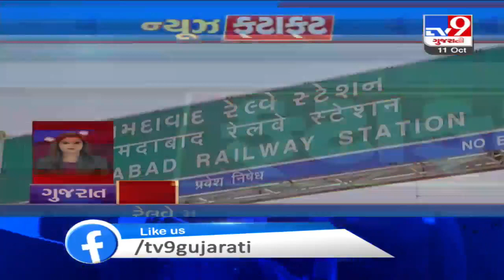Top News Updates Of Gujarat: 11-10-2020 | TV9News